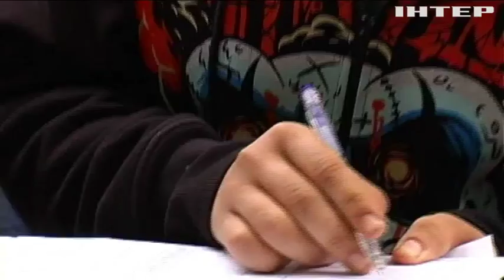Осенью в армию призовут более 10 тыс человек